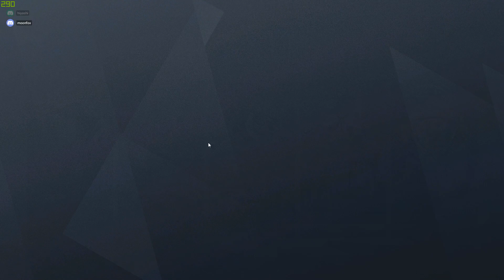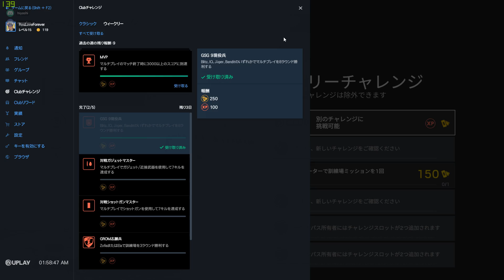Road To Coopper【R6S】#09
今回もヒヤシさんと二人
RainbowSixSiegeでコッパーを本気で目指します。
編集はほとんどしない垂れ流しです。